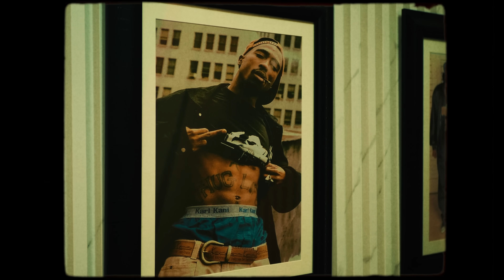Jezzy, Braulio Fogon, Yaisel LM, Ricchie - POBRECITO REMIX | Video Oficial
Prod. By Ricchie.
Dir. By Lehwiz

Disponible en todas la plataformas

Official Music Video by Jezzy performing POBRECITO REMIX ft Braulio Fogon, Yaisel LM, Ricchie.